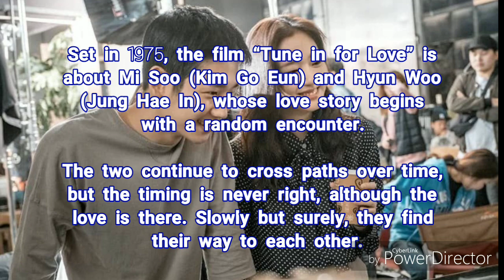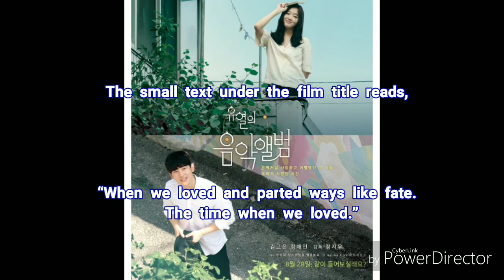Jung Hae In And Kim Go Eun Show Sweet Chemistry In Posters And Behind-The-Scenes Of New Film